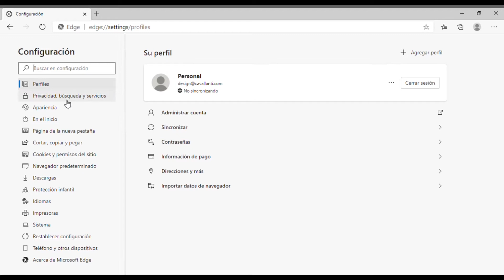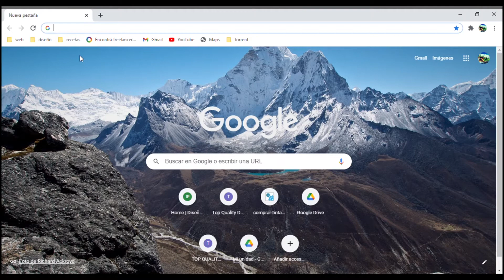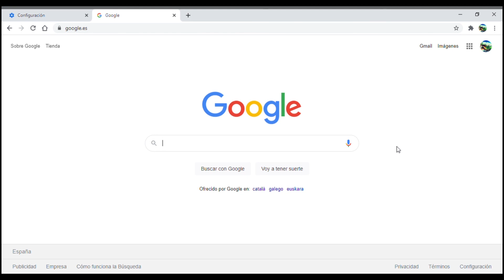Botón de inicio o casita en Microsoft Edge y Google Chrome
En este Tip te explicamos como añadir la casita a tu navegador Chrome o Edge y como personalizar este.

¿Quieres que resolvamos tu duda informática? Envianos tu consulta a traves de nuestro nuevo canal de Telegram

Si te ha gustado el video Apoyame dandole al Like y siguenos para tener mas tips como esta.